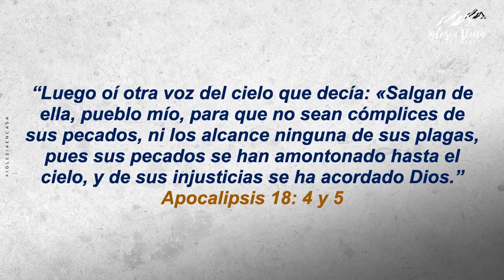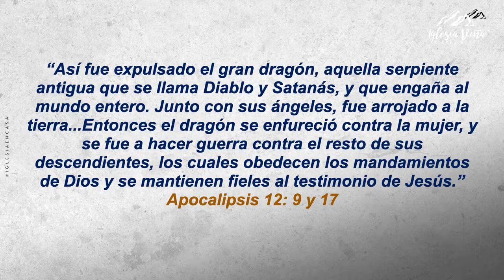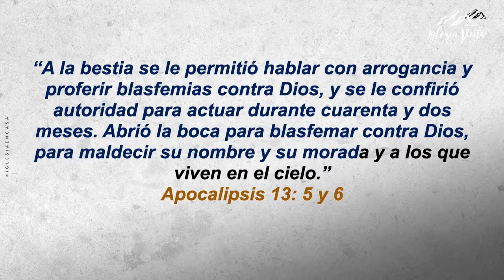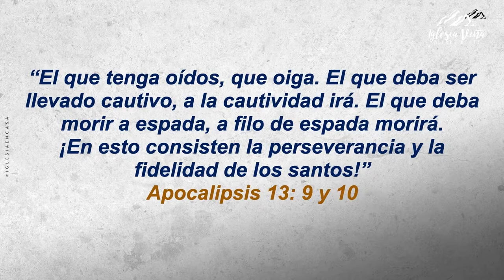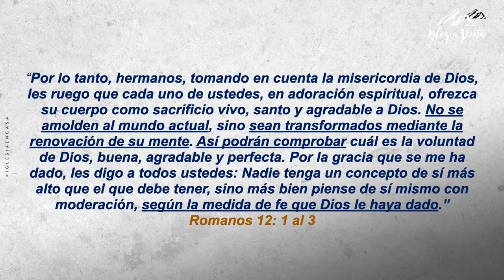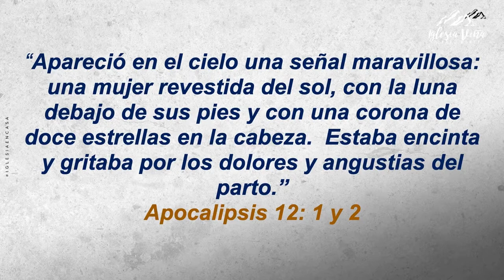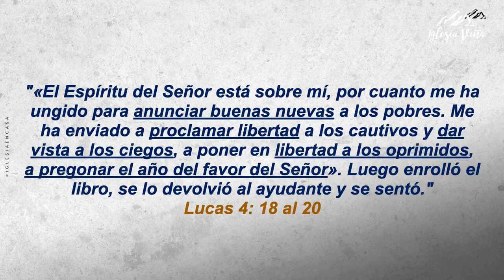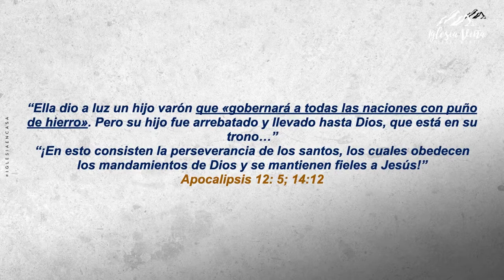Predica: "Una Mirada del Apocalipsis para recibir revelación de estos tiempos."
Prédica Pr. Jairo Quinteros I  Domingo 24 de Octubre 2021